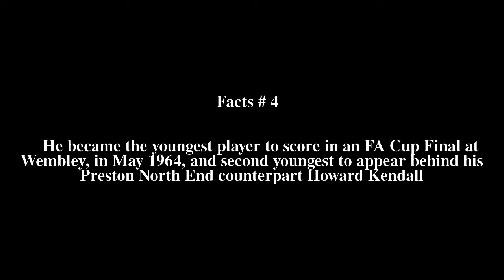John Sissons (footballer) Top # 8 Facts